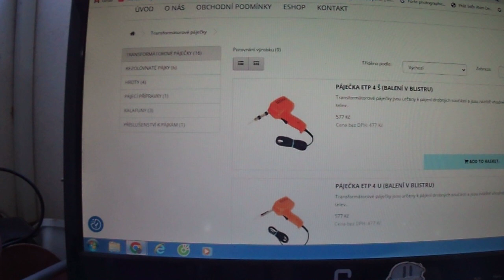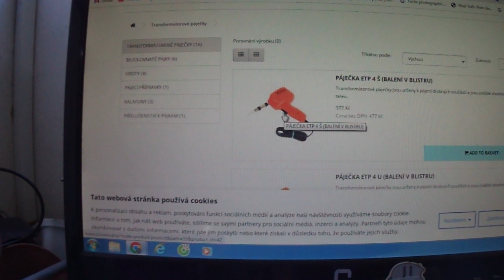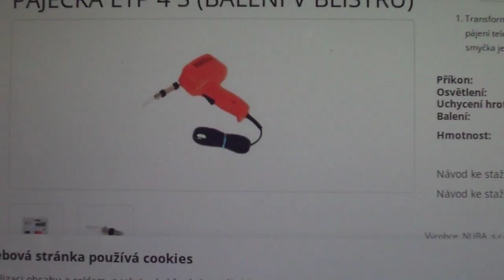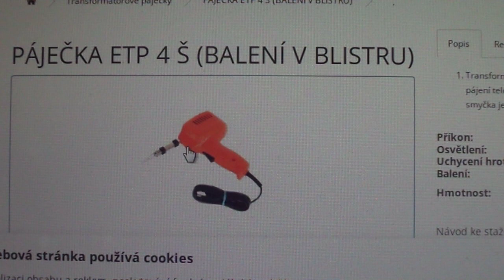Mỏ hàn xung Nuba Tiệp 100VA ở Việt Nam là hàng thật hay fake?